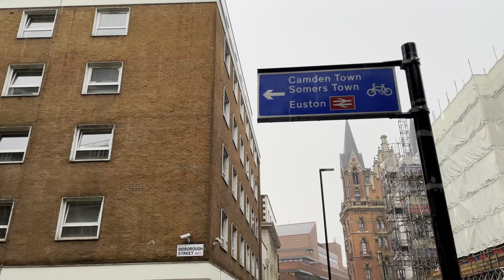2.50 hours of London Rain ☔️ London Rain Walk Compilation | Best Collection [4K HDR]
2.30 hour London Rain compilation made from some of my best previous rain walk videos. Feel free to use this for relaxing rain vibes, for studies or sleep. Fully shot in 4K HDR with hi res audio. Hope you will enjoy !

Use the Tube Buddy SEO link to rank your videos better

Do you also want to learn the art of making HDR Walking videos and gain financial freedom, then I am offering an online course taught directly by me..you will learn

1. Camera Options
2. Camera Settings
3. HDR editing workflow and much more
4. Youtube settings and optimisation